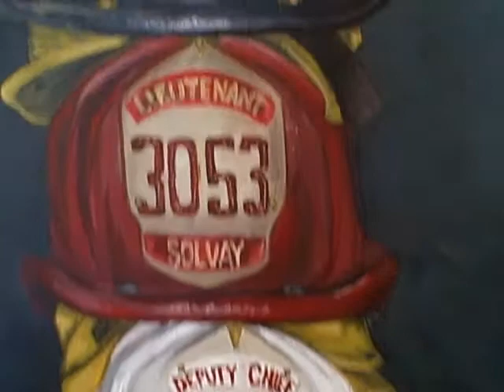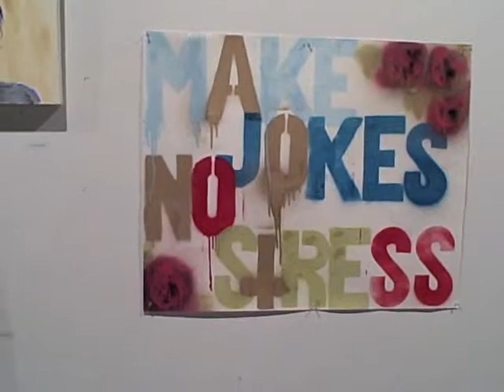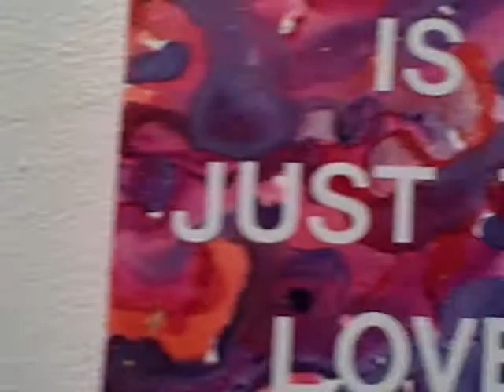STUDENT SHOW SPRING 2011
Undergrad painting 282 and  382 show THE WALL Syracuse University